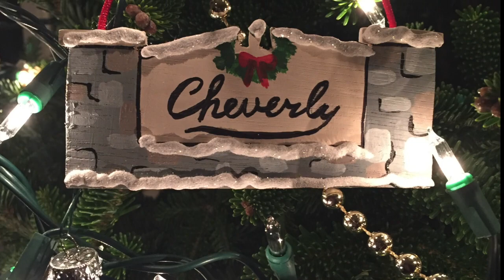A Glimpse into Cheverly United Methodist Church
This video is about Cheverly UMC in Cheverly, MD